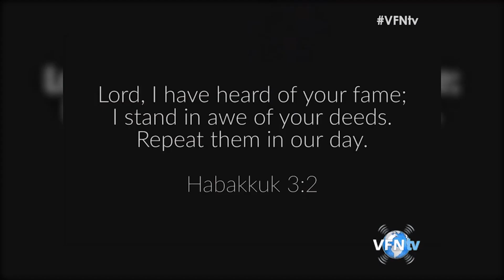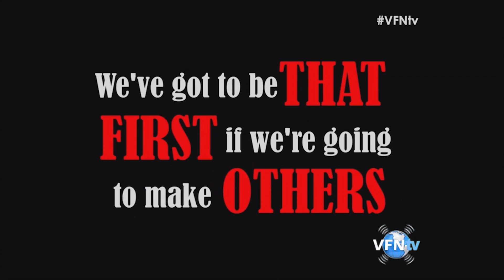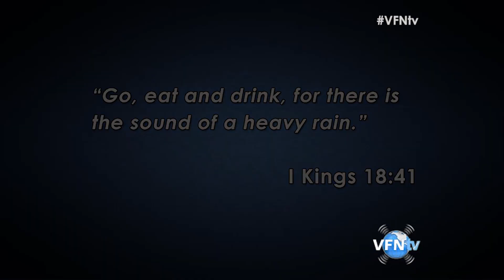The History of Revival and the Coming Move of God II VFNtv II